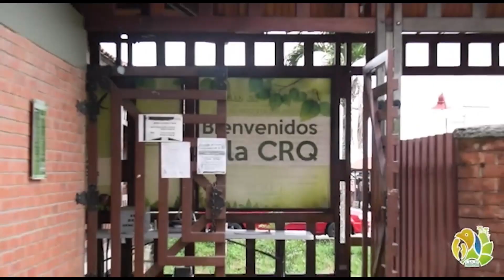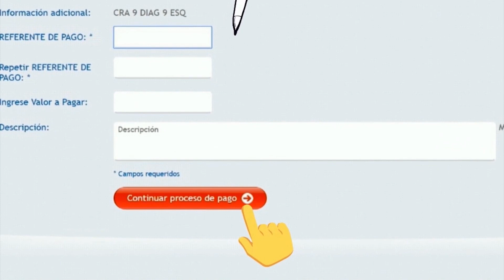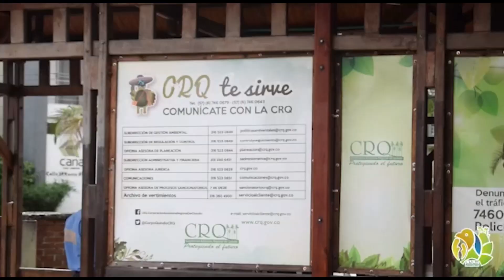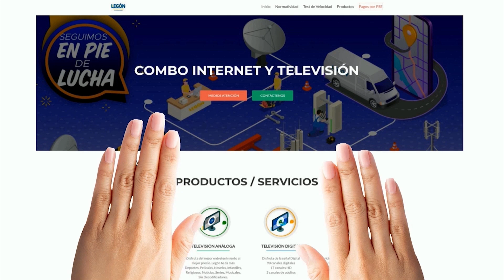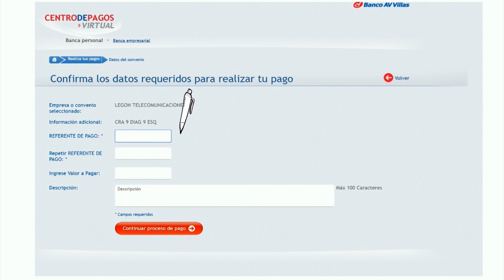Channel Plus News Febrero 17